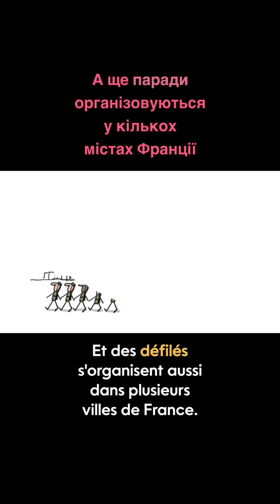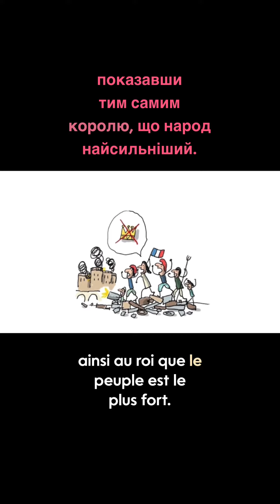Le 14 juillet - la Fête Nationale de France